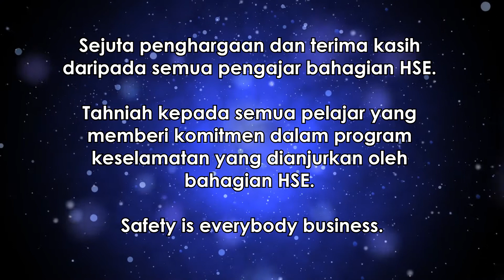SAFETY AWARENESS PELAJAR SEPENUH MASA IKBN BANDAR PENAWAR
Program Safety Awareness anjuran Bahagian HSE, IKBN Bandar Penawar telah menutup tirai pada 7 April 2021 yang lalu. Diharap program yang dilaksanakan akan dapat memberi kesedaran berterusan kepada semua pelajar supaya sentiasa peka dan dapat mengenalpasti bahaya serta boleh bertindak bagi mengurangkan risiko kecederaan kepada diri, kerosakan harta benda juga kepada alam sekitar bukan sahaja semasa berada dalam IKBN Bandar Penawar malah ketika menempuh alam pekerjaan kelak.

Mari kita saksikan video yang memaparkan aktiviti-aktiviti yang dilaksanakan sepanjang program berlangsung.